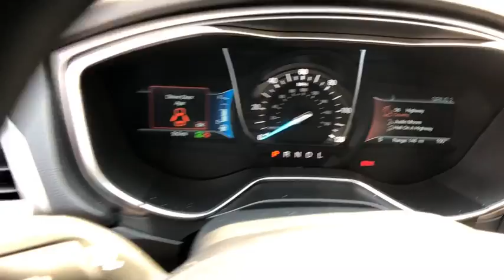2018 FORD FUSION HYBRID Redding, Eureka, Red Bluff, Northern California, Sacramento, CA 18F802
RUBY RED TINTED CLEARCOAT New 2018 FORD FUSION HYBRID available in Redding, California at Crown Motors Redding. Servicing the Eureka, Red Bluff, Northern California, Sacramento, CA area.
2018 FORD FUSION HYBRID  - Stock#: 18F802 - VIN#: 3FA6P0LU0JR253508